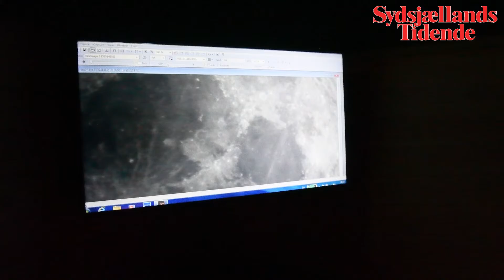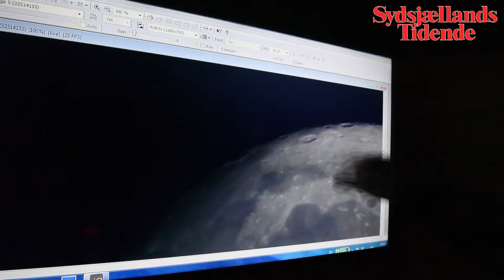Indvigelse af Damsholte Observatorium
Indvigelse af Damsholte observatorium den 13 november 2016. Af Sydsjællands Tidende. Upload Klaus Lohmann. Læs mere på sydtid.dk